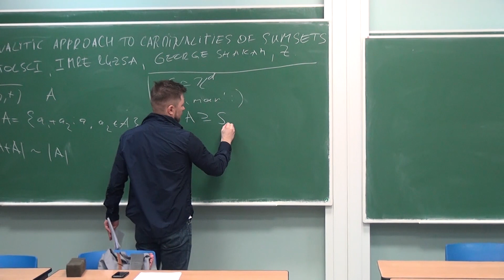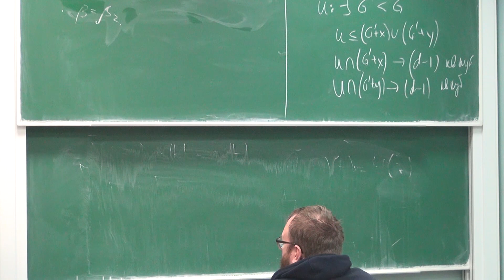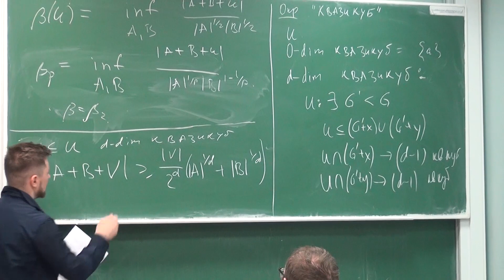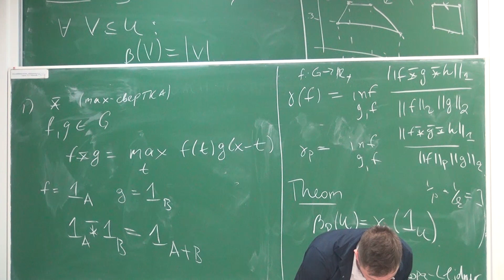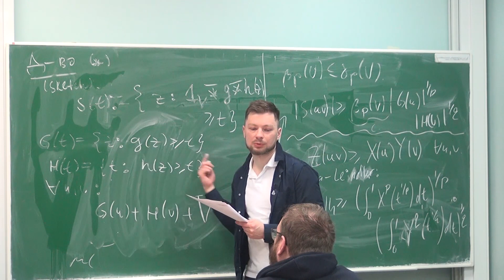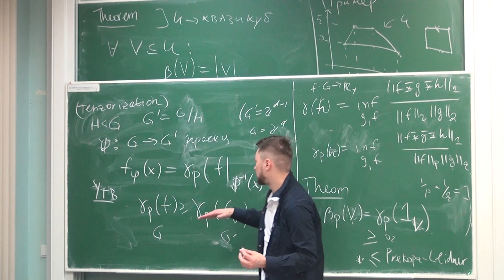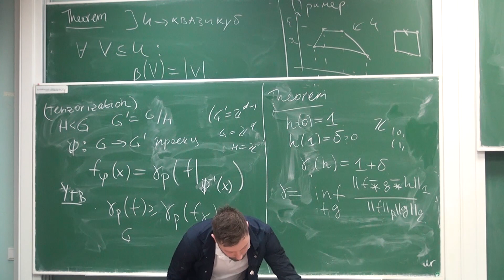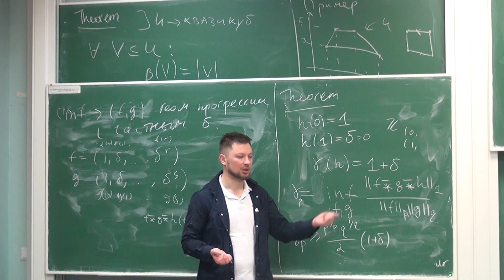An analytic approach to cardinalities of sumsets | Dmitrii Zhelezov | Лекториум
An analytic approach to cardinalities of sumsets | Автор: Dmitrii Zhelezov | Курс: Коллоквиумы математической лаборатории имени П.Л. Чебышева. Весенний семестр 2020 | Организаторы: Математическая лаборатория имени П.Л. Чебышева

Смотрите другие лекции курса «Коллоквиумы математической лаборатории имени П.Л. Чебышева. Весенний семестр 2020»